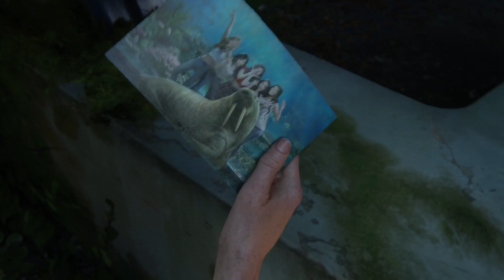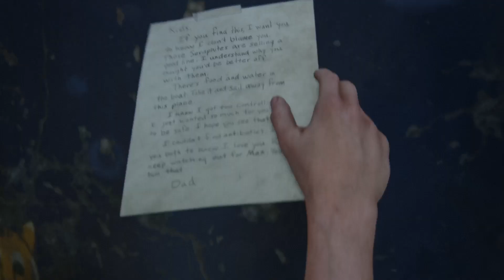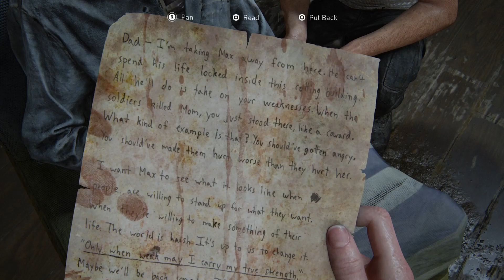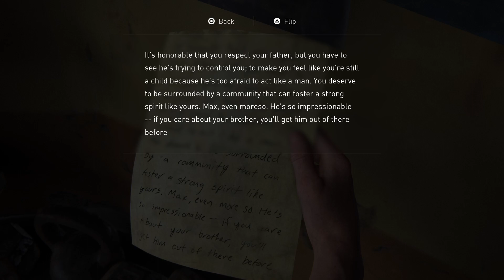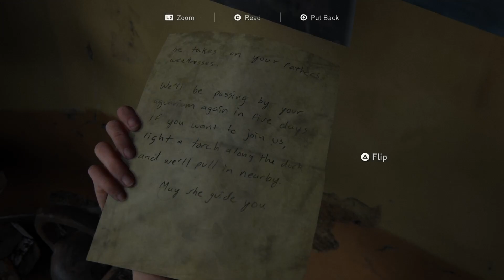The Last of Us - Part II | The Aquarium| PART 46